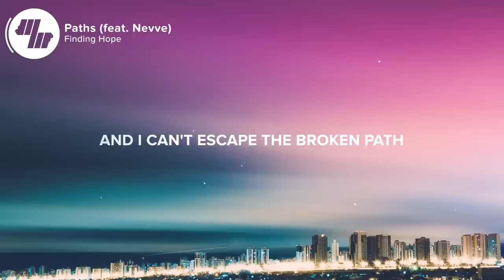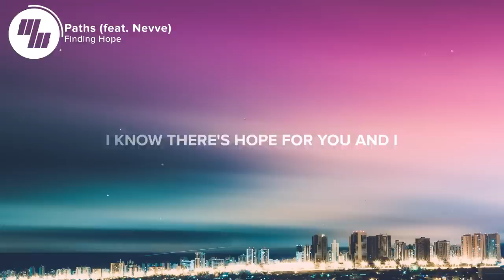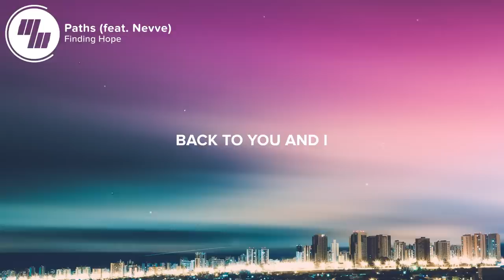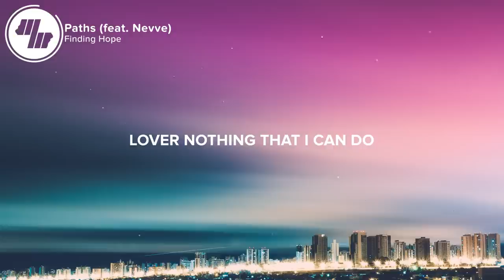Finding Hope - Paths (Lyrics / Lyric Video) feat. Nevve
Preorder Finding Hope - Paths (feat. Nevve) off of Our Love EP

⚡️I hope we all find out path.

🎤 Lyrics: Finding Hope - Paths (feat. Nevve)

There's static on the radio
And I missed the exit miles ago
Life is feeling like a lonely road
And now I'm nothing like I was before

I push and pull to make a point to fall away from you (I)
But I only found the disappointment in the wild blue (sky)
And I can't escape the broken path that's leading back to you
(I) can't accept the thought of fading out

So I came home
Even though I could move on
I know there's hope for you and I

Can't be far from you for long
Every path is leading back to
Back to you and I

I’m under every influence
And this ain’t making any sense
Smoke is falling heavy in this room of blank faces
Anxiety and I’m missing you

Gotta gotta get back to you
Lover nothing that I can do

👨‍💻 If you like "Finding Hope - Paths (feat. Nevve)" check out these other tracks:

- Sam Smith - Too Good At Goodbyes (Official Video)
- Illenium - Crawl Outta Love (Lyrics / Lyric Video) ft. Annika Wells
- Major Lazer - Sua Cara (feat. Anitta & Pabllo Vittar)
- DJ Snake - A Different Way (Lyrics / Lyric Video) ft. Lauv

Picture credit
📷 Rafael Leão

👩‍💻 Share Finding Hope - Paths (feat. Nevve) with your friends!